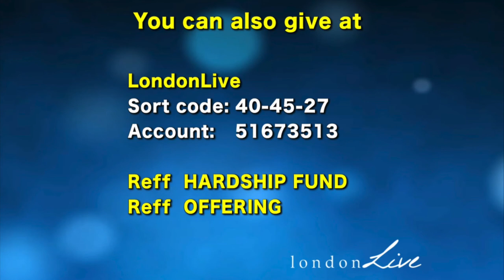What Is Killing Your Hope? | Daniel Duda | LondonLive Church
LondonLive Church Livestream - 12th September, 2020

To support LondonLive church and/or our donate to our hardship fund, please visit this

We're thankful for your support and glad you are a part of our church community.

Section Titles
0:00 - Pre-church countdown
0:59 - Song 1: 'Hosanna'
4:38 - Sermon: Daniel Duda
40:36 - Song 2: 'You Are God Alone'
45:32 -  Giving
46:22 - Join us on Zoom
47:24 - Connect with us